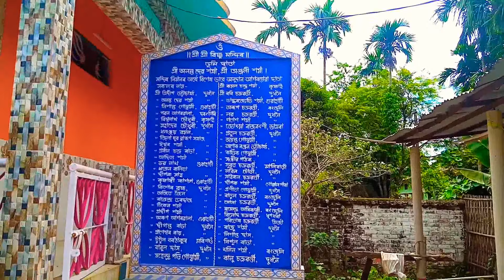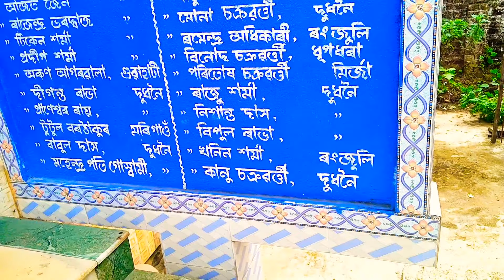Dudhnoi Damara Vishnu Mandir🙏(Place Dudhnoi)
Dudhnoi Damara Vishnu Mandir 🙏

Place Dudhnoi❤️

Papori Ray

More Love. ❤️❤️❤️❤️❤️❤️❤️guys.